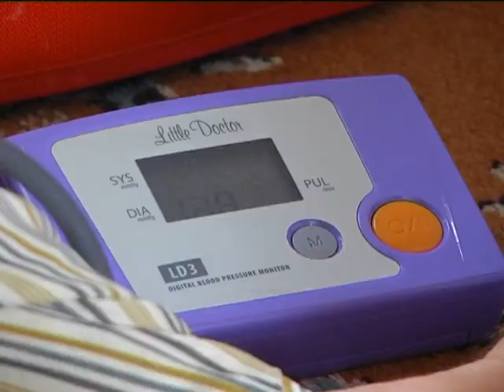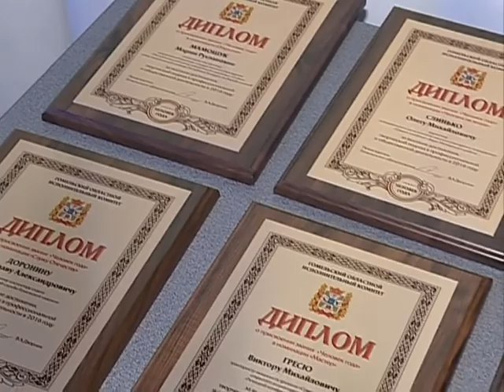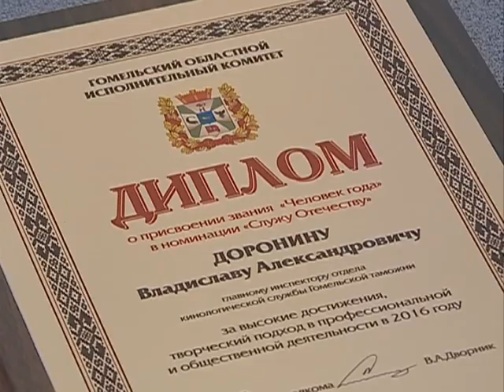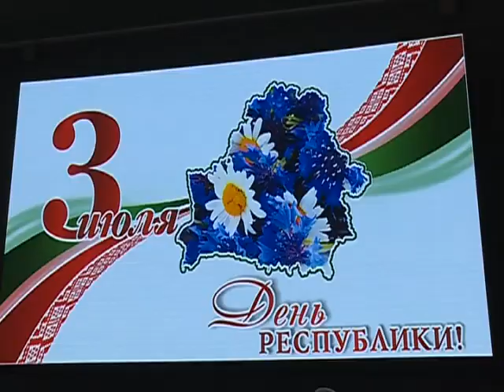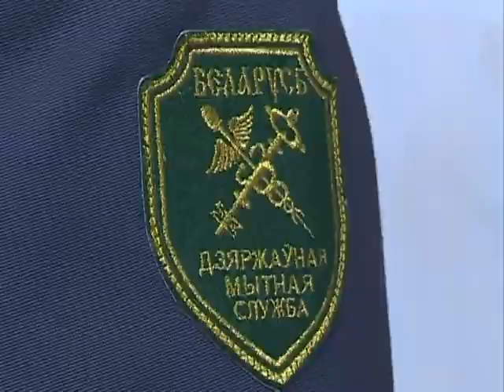Человек года - 2016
Накануне Дня Независимости на Гомельщине определяют обладателей звания «Человек года». Эта специальная награда облисполкома с 2009-го ежегодно вручается за заслуги в профессиональной и общественной деятельности.